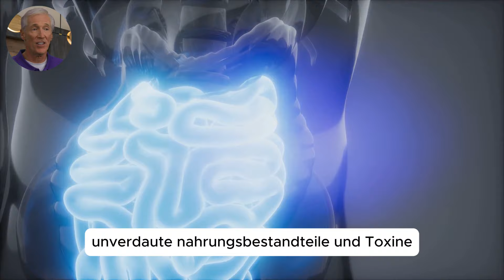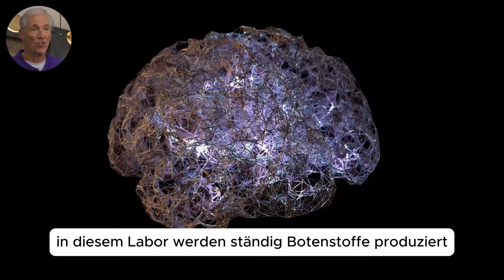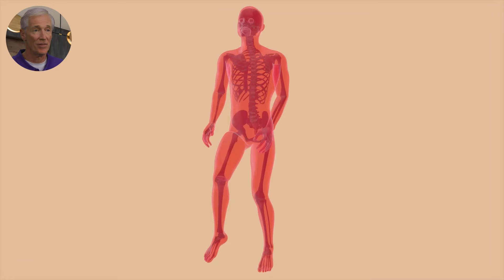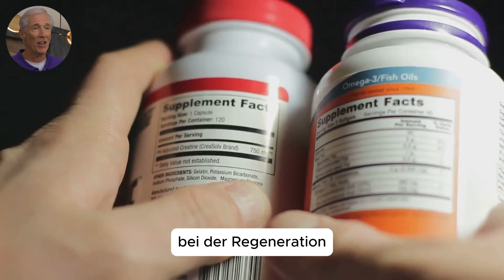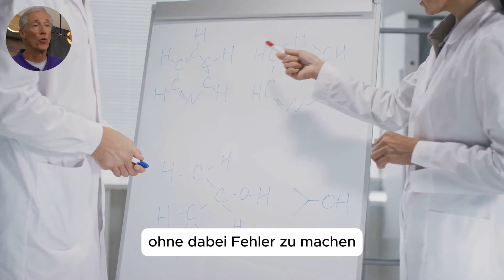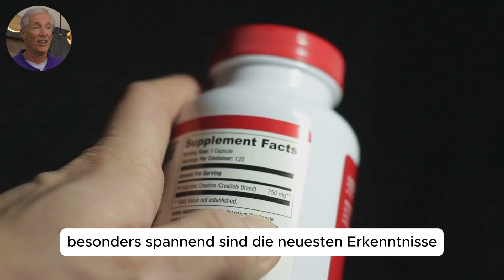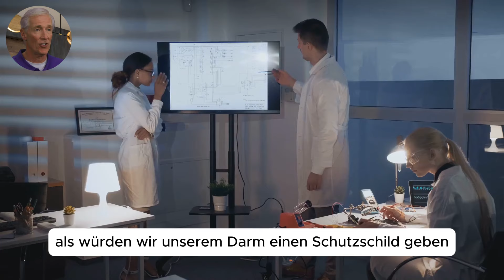Top Ernährungsexperte enthüllt die Wahrheit über L Glutamin in der Darmgesundheit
Die Rolle von L-Glutamin in der Darmgesundheit – Warum es so wichtig ist
In diesem Video erfährst du, welche entscheidende Rolle L-Glutamin für die Gesundheit deines Darms spielt und warum es als essentielle Aminosäure für die Darmschleimhaut so wichtig ist. Wir erklären, wie L-Glutamin die Regeneration der Darmschleimhaut unterstützt, Entzündungen lindern kann und dabei hilft, das Leaky-Gut-Syndrom zu verhindern. Zusätzlich gehen wir darauf ein, wie du L-Glutamin gezielt einnehmen kannst und welche Lebensmittel es enthalten. Ein wertvoller Guide für alle, die ihre Darmgesundheit stärken und Verdauungsprobleme auf natürliche Weise in den Griff bekommen möchten.

“Ständig krank und von Ärzten enttäuscht? 💊 Es gibt einen besseren Weg! Mit unserem longevity Ratgeber ‘Immune Food Solutions’ kannst du dein Immunsystem auf natürliche Weise stärken – ganz ohne fragwürdige Medikamente. 💪 Jetzt selbst in die Hand nehmen, was wirklich zählt: deine Gesundheit!

✪ Wenn du keine neuen Videos mehr mit spannenden Themen rund um deine Gesundheit, Muskelaufbau, Fitness Tipps, Supplemente, Kraftsport und Diäten verpassen willst, dann abonniere jetzt unseren Kanal und Aktiviere die Glocke. 🔔
👉 Gesund und Fitt Alt zu werden ist unser Ziel Nummer 1 !

RECHTLICHER HINWEIS:

Die in diesem Video bereitgestellten Informationen dienen ausschließlich der allgemeinen Aufklärung und Weiterbildung. Sie sind keine Empfehlung oder Werbung für die vorgestellten Lebensmittel, Nahrungsergänzungsmittel, Methoden oder Verfahren. Es wird kein Anspruch auf Vollständigkeit, Aktualität oder Richtigkeit der Inhalte erhoben. Dieses Video ersetzt keinesfalls eine professionelle Beratung durch einen Arzt oder Apotheker und ist nicht als Grundlage für eigenständige Diagnosen, Behandlungen oder Änderungen einer bestehenden Therapie gedacht.

DAFÜR STEHEN WIR:

Auf diesem Kanal: Gesundheitsfakten verpacken wir  alle wichtigen Studien und Fakten rund um Muskelaufbau, Kraftsport, Diäten, Supplemente, Zunehmen und natürlich deine Gesundheit in Kurze videos. Bei uns erfährst du wie du am schnellsten und effektivsten Muskeln aufbaust und deinen Traumkörper erreichst. Zudem verraten wir dir welche Supplemente du wirklich brauchst und welche auf keinen fall ! Es ist uns sehr wichtig das du es schaffst Gesund und Fitt Alt zu werden ! Wir besprechen alle Themen die dir helfen Gesund und fitt zu bleiben wenn du über 40 Jahre alt bist.

Mit unseren kurzen Videos geben wir dir  Fitness Tipps & Tricks, Psychologie und natürliche Heilmittel mit auf dem Weg, um Gesund Alt zu werden.

Wir lieben es Fitness Videos zu produzieren die dir einen Mehrwert bieten können und dir dabei helfen deine Fitness Ziele zu erreichen und GESUND ALT ZU WERDEN ! ✅